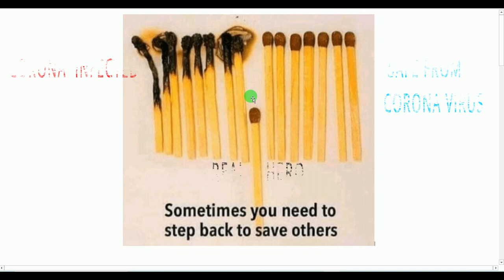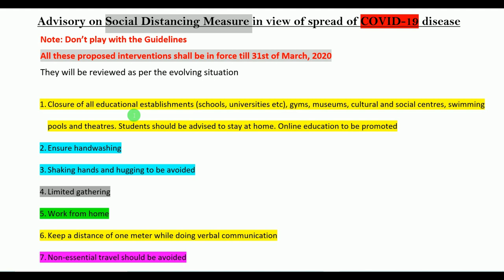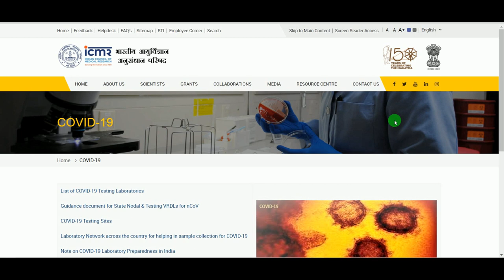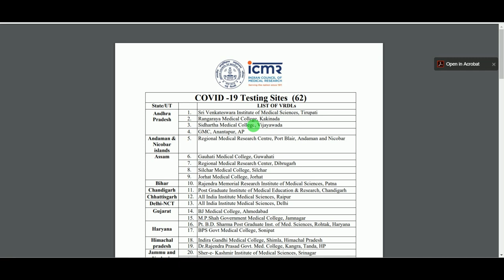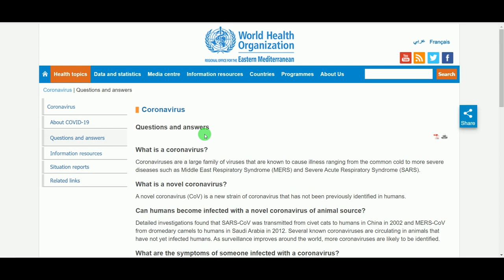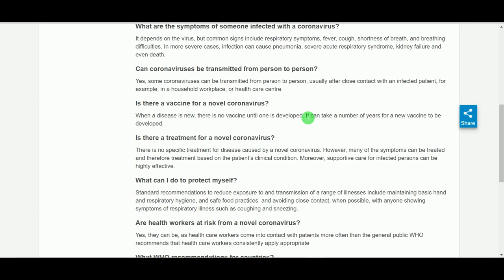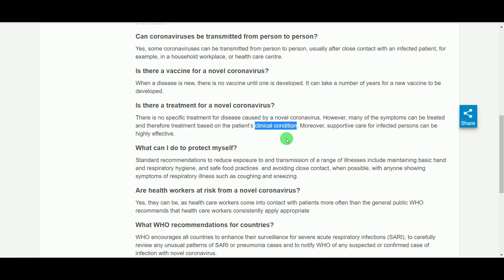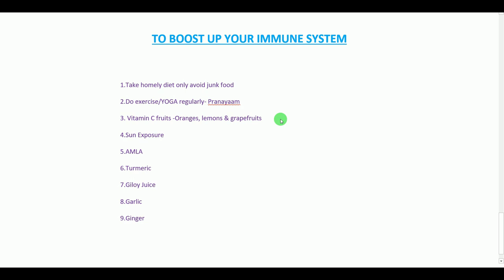COVID-19 AWARENESS GUIDELINES //VIRUS TESTING CENTRES IN INDIA //QUE & ANS - WHO //ICMR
List of COVID-19 Testing Laboratories

LATEST UPDATES
Ministry of Health and Family Welfare

Coronavirus WHO
Questions and answers